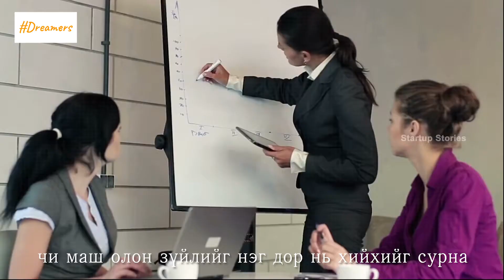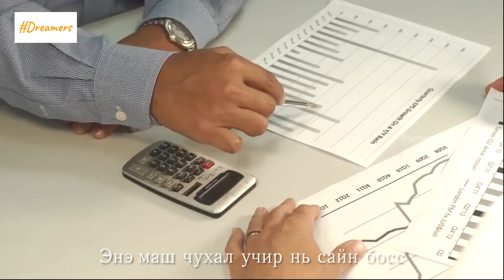Мөрөөдөл ирээдүйг бүтээдэг...